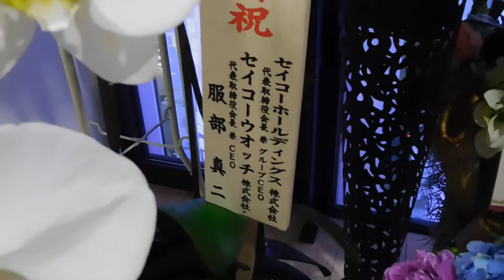DSCN8528銀座SPACE TGC20180604山田悠人写真展「消えゆく世界の美しい廃墟」YUTO YAMADA入り口